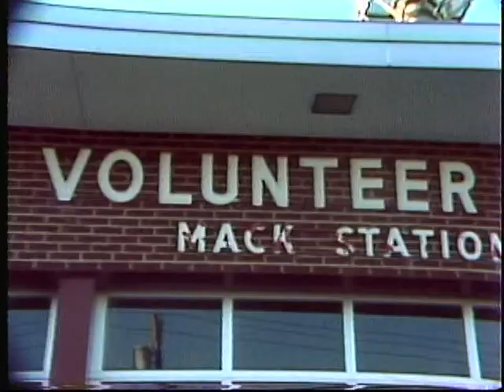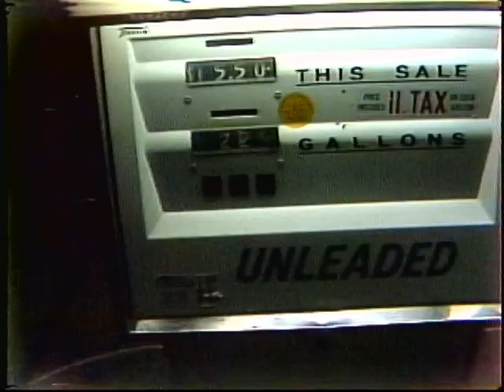Mack, Ohio Fire Department 1978